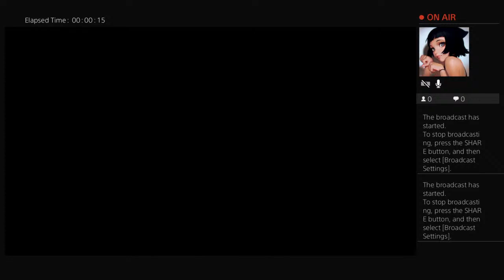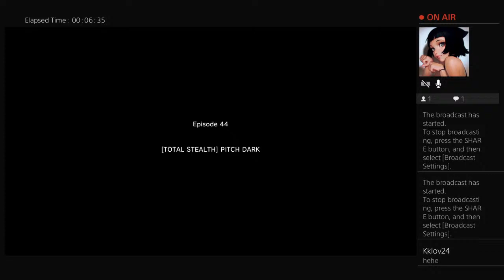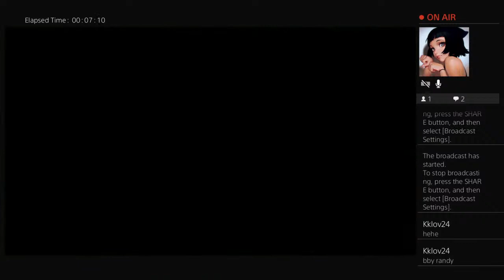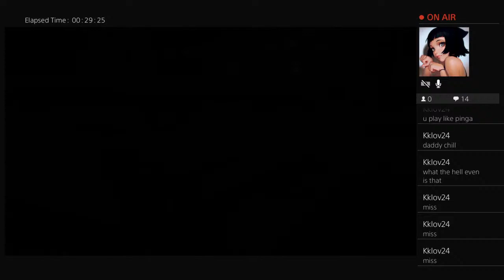Metal gear solid V Phantom Pain . I play till I cry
I just post